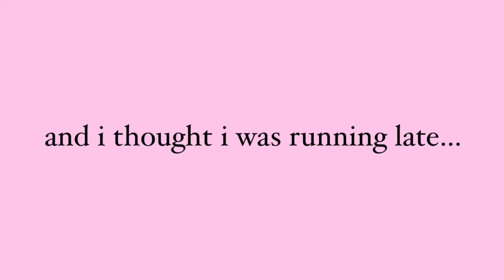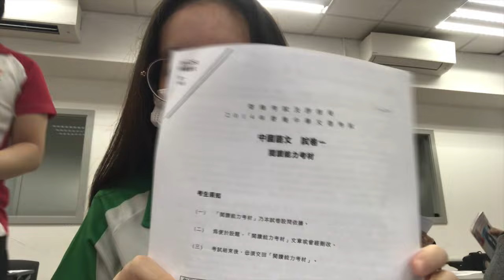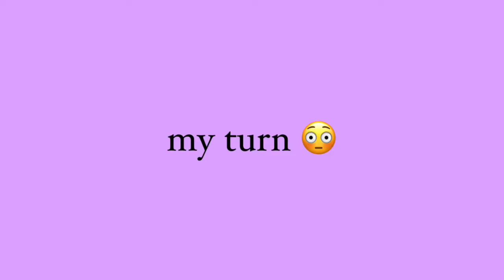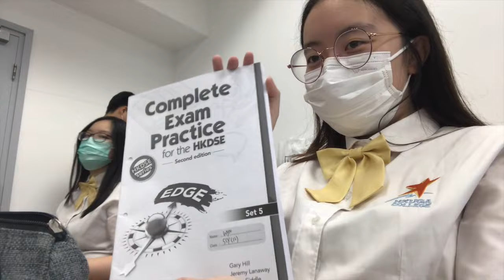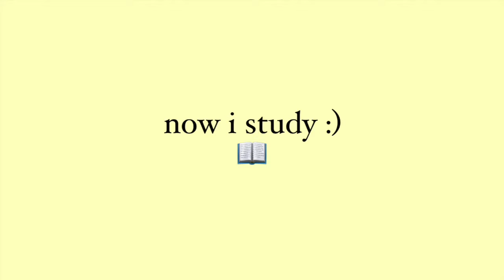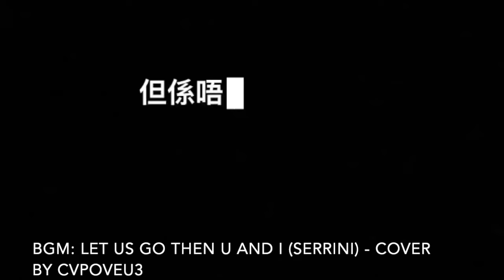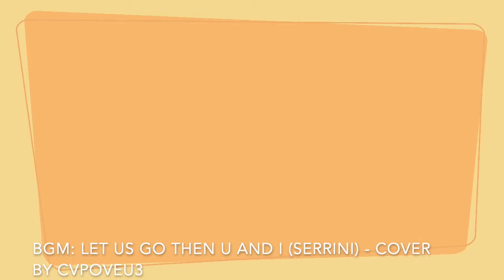200 days till DSE...中六生之日常～ (school vlog)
請開字幕！！！TURN ON SUBTITLES!
VIDEO STARTS AT 00:19
200 days till DSE...um chile anyways...
I am
- traumatized
- petrified
- frightened
- agitated
加油努力to all 學生s~
EDIT: OUTRO BGM GOT COPYRIGHTED RIP:(